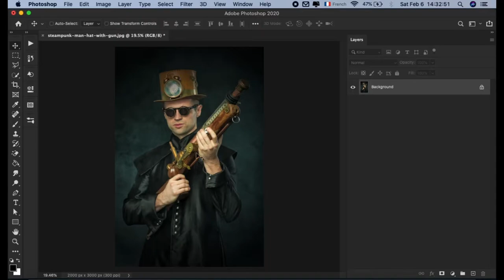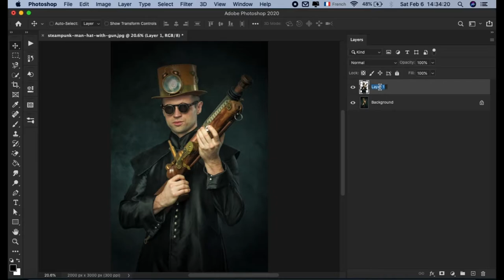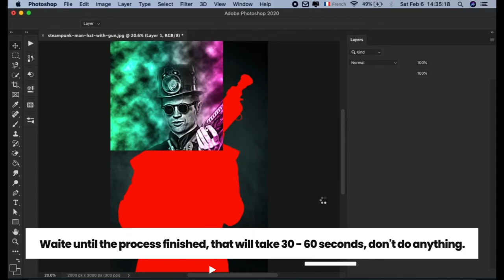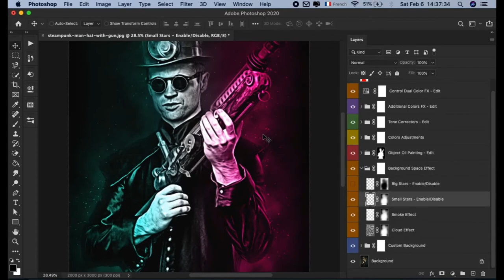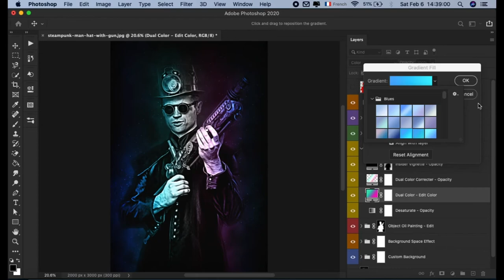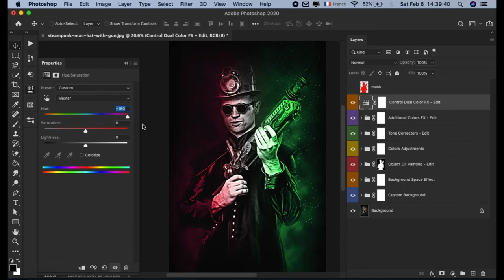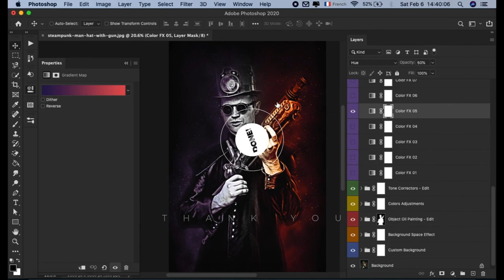Uranus Photoshop Tool - Script Tool Guide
Hello there! thanks for purchasing our item, this video tutorial is for Uranus Photoshop Tool using the script tool. I hope enjoy the video, thanks!